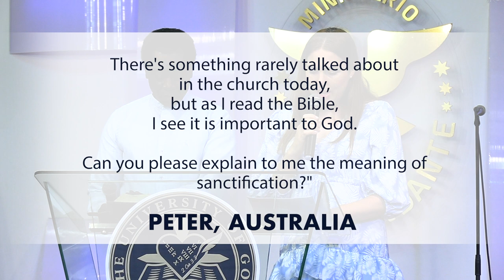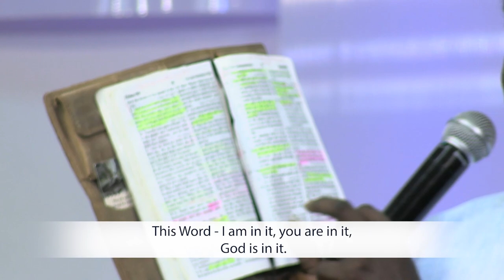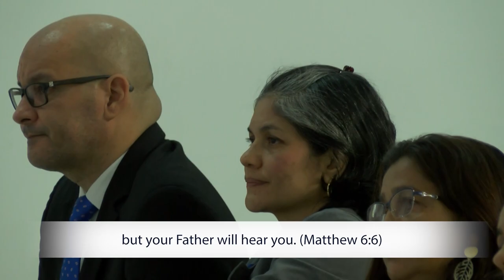Sanctify Yourself And Meet God Face To Face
Are you dreaming to have an encounter with Jesus, a revelation for your life? You have to be prepared for that.

Make that decision today to allow God in your life as you listen to this life-changing question and answer session with Racine on The University of God.

Learn what it means to prepare yourself for your encounter with Jesus as you discover the gateway to God.

CHAPTERS:
00:00 - Introduction
01:14 - The meaning of Sanctification
05:43 - Relationship in His Presence
10:02 - Why do we need to sanctify ourselves?
17:48 - Issue of sin it not about condemning others
26:26 - You have to be Holy
30:54 - Sanctification starts from home
37:51 - Make a convenant today